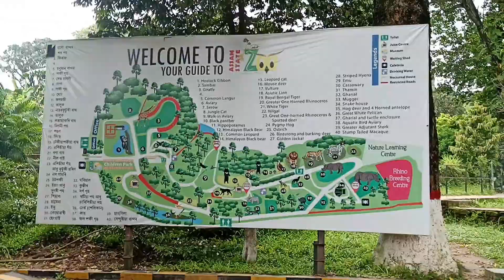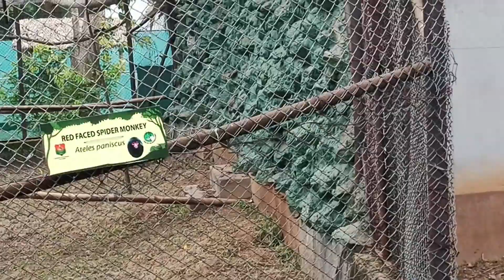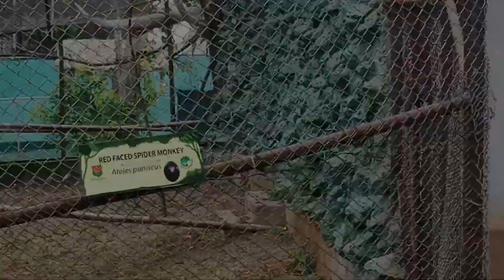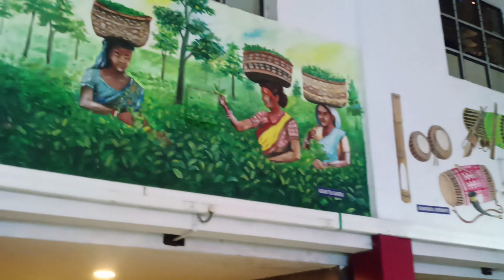Day 2 in guwahati | Arup Borah